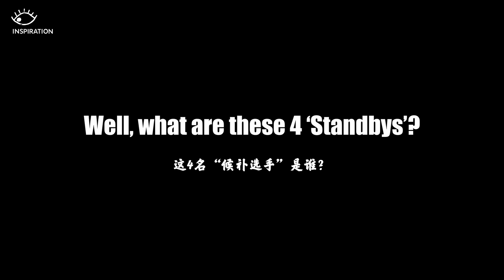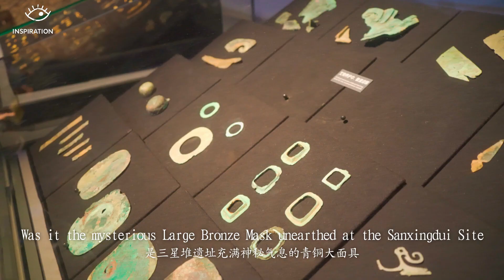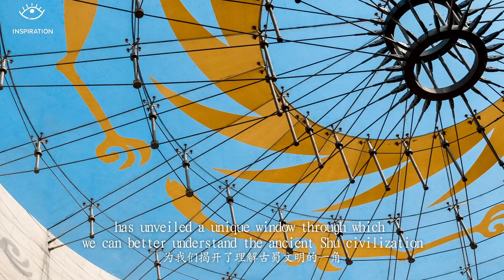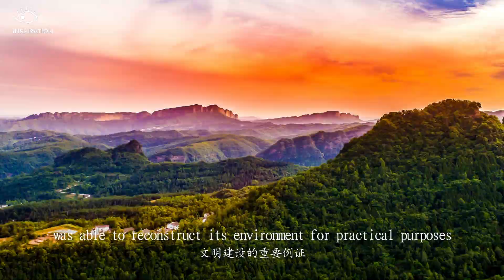Four ‘Standbys’ Prepared for World Heritage List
At the 45th Session of the World Heritage Committee, the “Cultural Landscape of Old Tea Forests of the Jingmai Mountain in Pu’er” was successfully in its bid to be selected for the World Heritage List. That brings the total number of World Heritage Sites in China to 57. Of these 57, 5 sites are found in Sichuan!